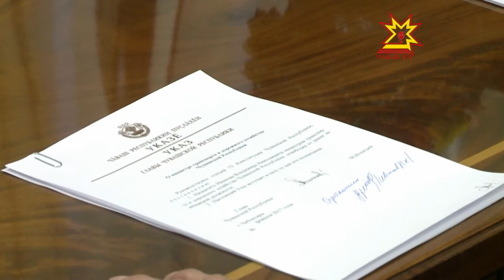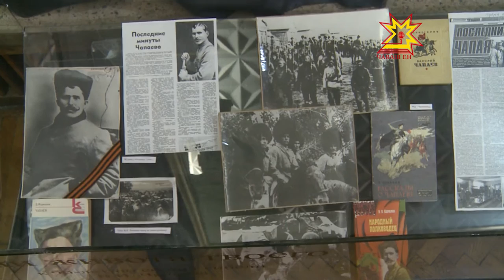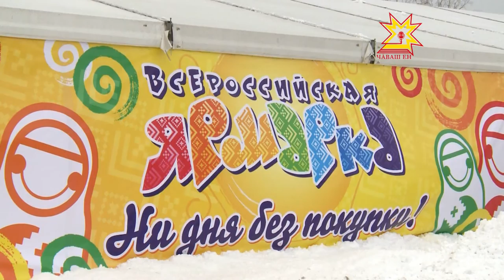Республика 22.02.2017 на чувашском языке. Вечерний выпуск